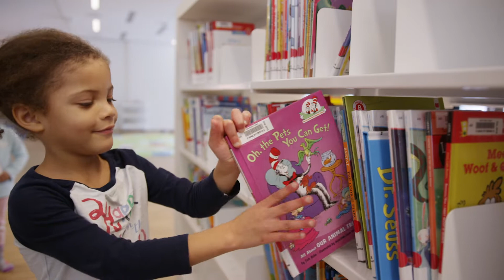Ajax's Audley Recreation Centre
The Town of Ajax expanded the Audley Recreation Centre – with support from the federal Gas Tax Fund – to meet the demand of a fast-growing community.

The state-of-the art ARC is a popular community hub and destination for residents and visitors. Thanks to the new expansion, the facility now includes a new library branch, an active living space and community hall, and a lot more.